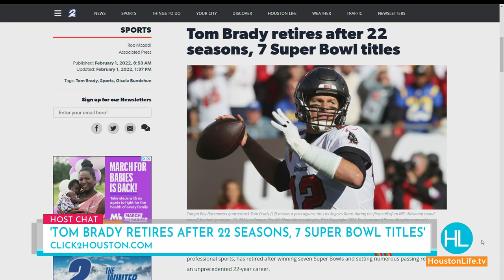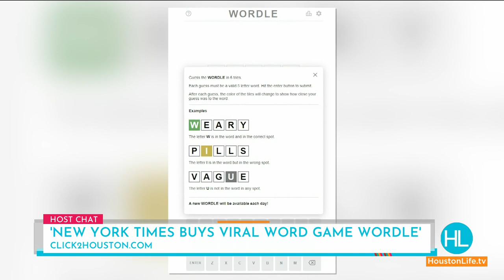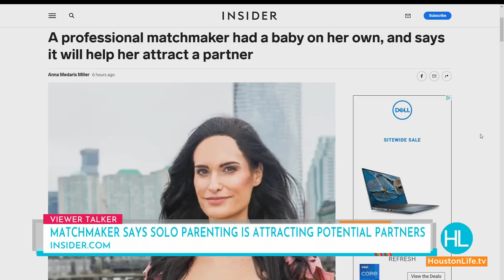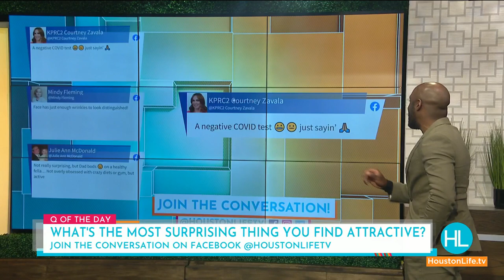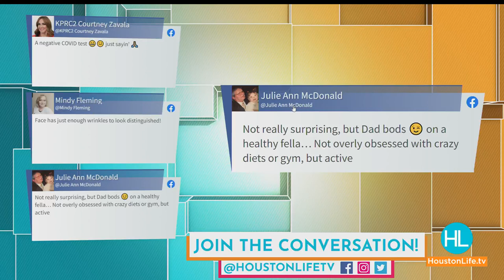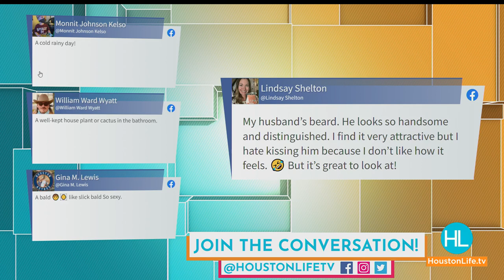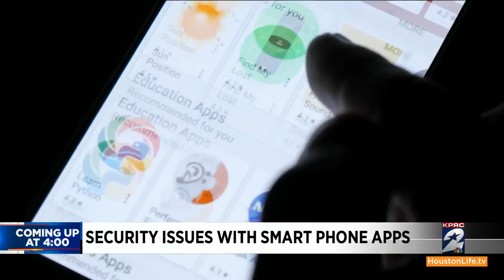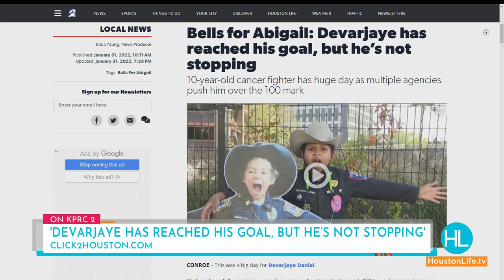HOUSTON LIFE: February 1, 2022